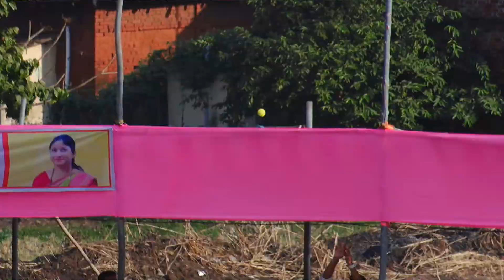MATCH TIED - DHANIVALI VS WAGHACHIWADI AT AADARSH CHASHAK DHANIVALI 2023 MURBAD